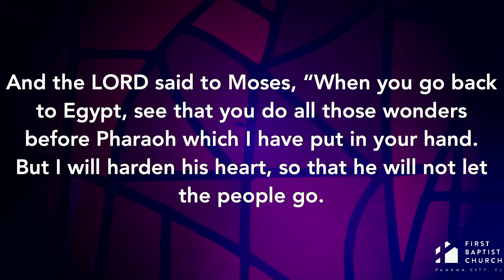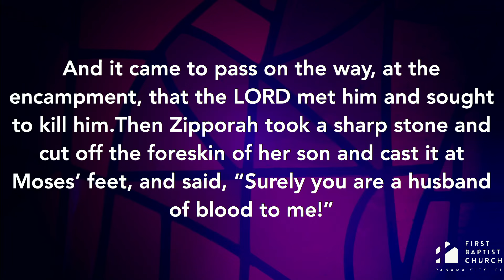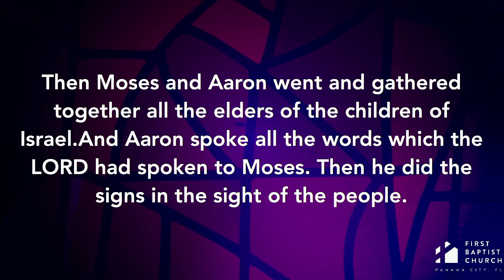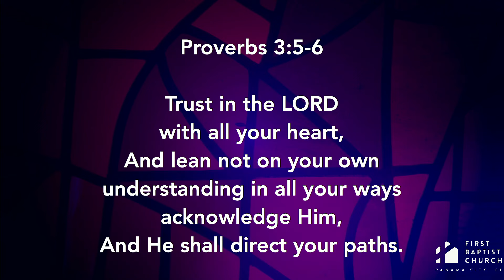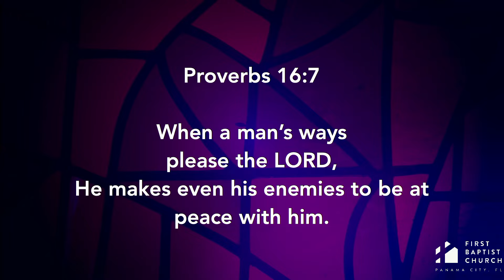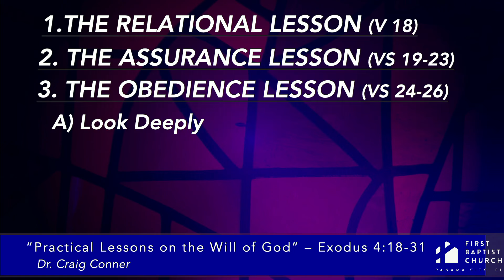05-05-2024 "Practical Lessons On The Will Of God" Exodus 4:18-31 - Dr. Craig Conner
10:30 AM | Worship Service

"Practical Lessons On The Will Of God"
Exodus 4:18-31
Dr. Craig Conner